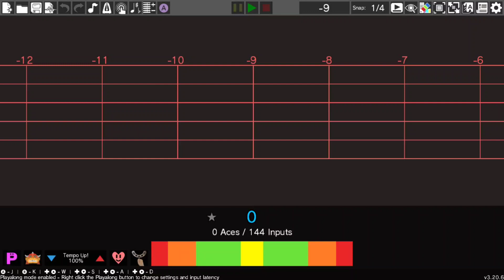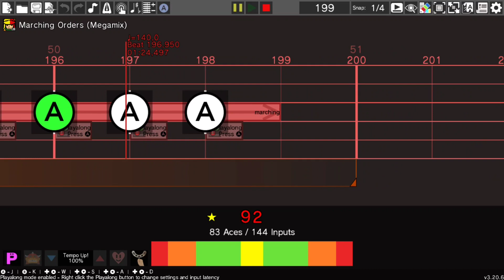[RHRE3] NRH 41 - Marching Orders 2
I'm currently typing this at 15:45. The upload time is at 17:00. I'm a lazy procrastinator. Wanna know something even worse? I don't even have finnished wednesday's sequel. I really should hurry.

Don't say anything about the marcher in the thumbnail. I did it in no time since I didn't had enough time to make something better. Please just don't say anything, I would greatly appreciate that.

Rhythm Heaven belongs to Tsunku and Nintendo.